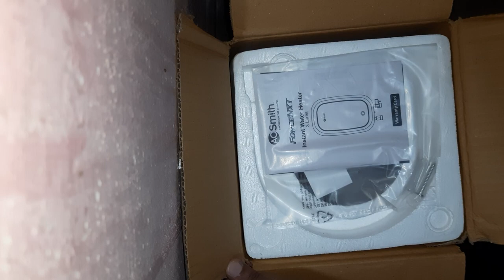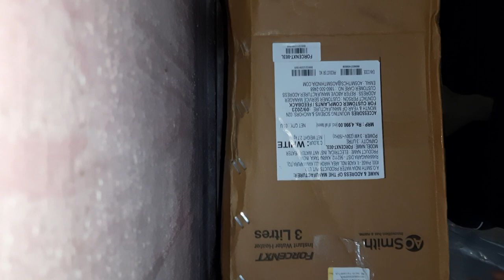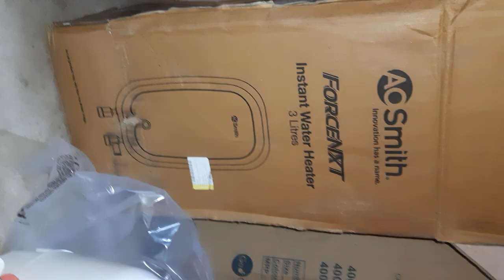AO Smith ForceNXT 3L Instant Gyser Unboxing